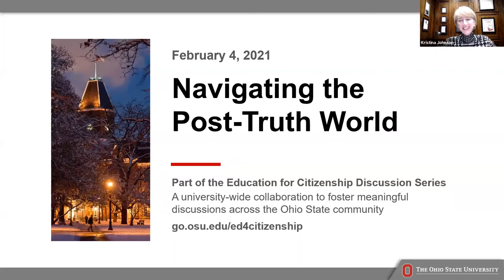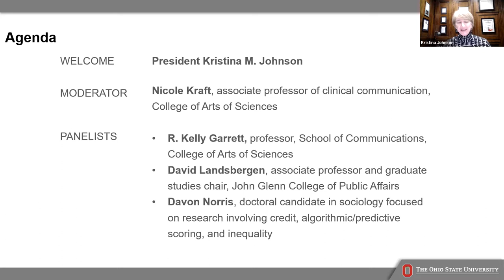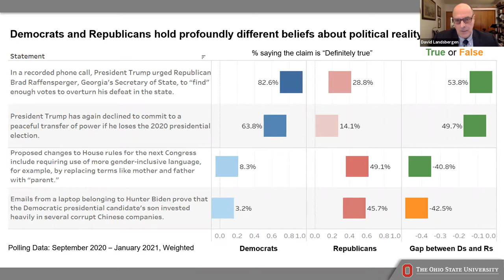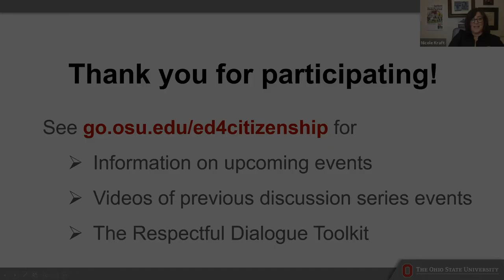Navigating the Post-Truth World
Recorded February 5, “Navigating the Post-Truth World” is a discussion moderated by Nicole Kraft, associate professor of communications. Panelists include R. Kelly Garrett, professor, School of Communications; David Landsbergen, associate professor and graduate studies chair, John Glenn College of Public Affairs; and Davon Norris, a doctoral candidate in sociology focused on research involving credit, algorithmic/predictive scoring and inequality, with an introduction from President Kristina M. Johnson.